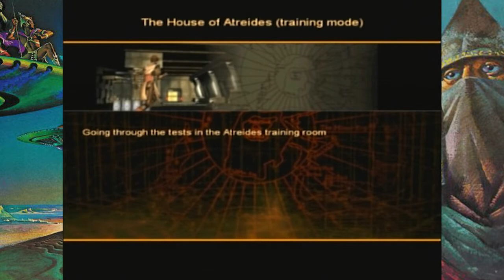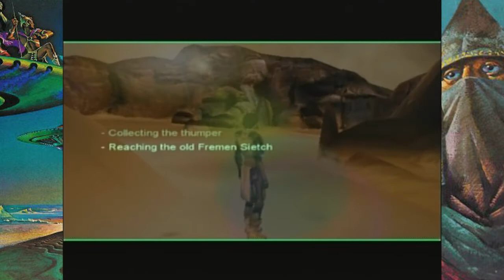Press A To Gay! Plays Frank Herbert's Dune (Part 1)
Pop a squat, grab some spice, and join us for this delightful garbage fire